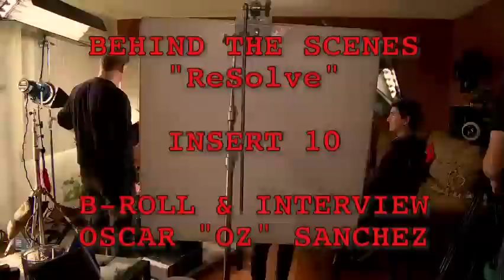Oscar "Oz" Sanchez - Resolve Insert 10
Resolve Insert 10. Director/Editor/Camera of Insert - Neil Sandilands
Part of larger educational curriculum called "Resolve". Director: Greg Strom